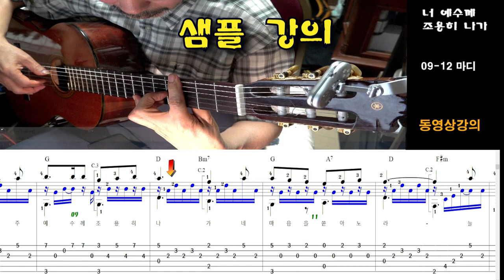Sample lecture - 너 예수께 조용히 나가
*세부강의로 짧게 마디를 나누어서 연결하면서 강의를 들을 수 있습니다
사이버강의의 장점으로 시간, 공간에 구애 받지 않고 원하는 시간에 무한반복해서
강의를 들을 수 있기 때문에 얼마든지 따라 배울 수 있습니다
한번, 강의 신청을 한 곡에대해서는 기한제한 없이 볼 수 있습니다